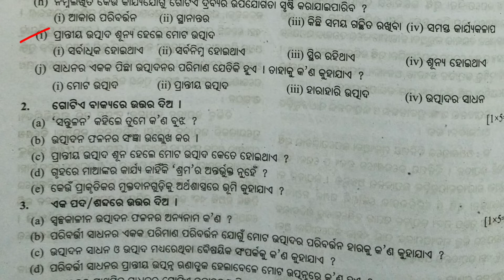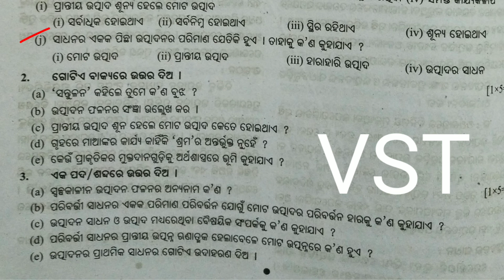||+2 Economics||VST Question answers||plus two second year Arts||Exam'2023||Chse Exam